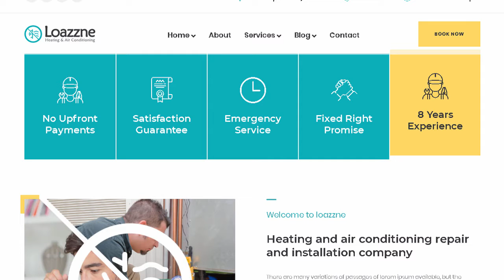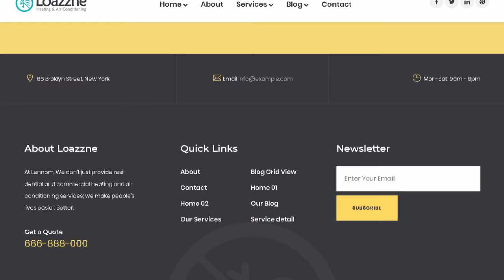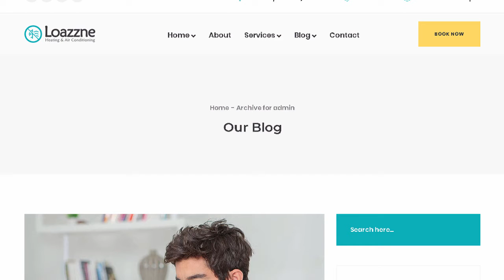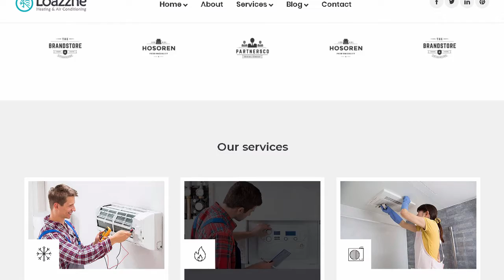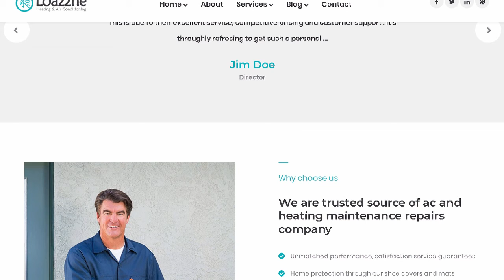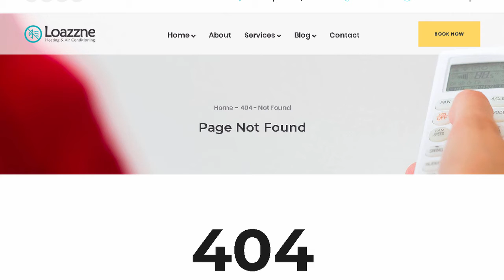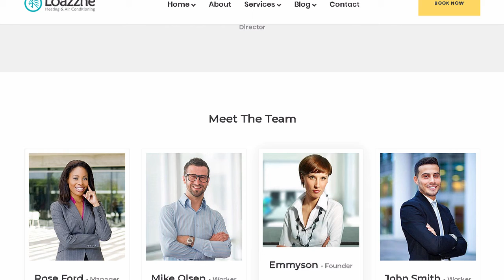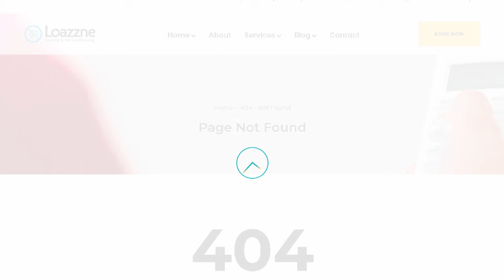Loazzne - Air Conditioning Services WordPress Theme | Themeforest Templates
"Download Loazzne - Air Conditioning Services WordPress Theme | Themeforest

OR

Loazzne is a modern &amp; professional WordPress Theme for air conditioning. cooling/heating. HVAC and ventilation services. It is also very good for any other home repair. services and maintenance businesses.

This theme is also perfect fit for air conditioning. air supply. carpentry. construction. handyman. heating. home. maintenance. plumbing. remodeling. renovation. repair. services. shop and store business.

Features Overview

Drag and drop page builder &ndash; King Composer:

Fast. intuitive and smart page builder will make your customization fast and easy. You layout will be ready for publishing in a minute!

Slider Revolution :

Create stunning slides with different animation effects easily with Revolution Slider

Demo content included :

Loazzne is ready to use from the box. Quickly install it via FTP or WordPress and after you activate it you can load demo content. Then you can add your own content on already designed pages.

One click installation :

Install Loazzne with our powerful one click installer. Get your site up and running in no time! Quick. easy and rocket fast!

Responsive &amp; retina ready :

Look of your website on mobile devices is very important these days. So we made sure Consultpro looks great both on mobile. desktop and retina screens!

WPML &amp; Translation Ready:

Loazzne is compatible with most popular WordPress plugin that supports creation of multilingual layouts. Translate your website to any language with WPML!

Advanced typography options :

Choose any of the Google web fonts library through powerful theme options panel! Now you can set a unique style for your brand!

Compatible with Contact form 7 :

Loazzne is compatible with the most powerful and most popular custom contact forms WordPress widget! create your own forms in seconds!

Child theme compatible :

Loazzne enables you to easily override default template files using a child theme. It also enables you updating your theme in the safe way!

Powerful framework :

Loazzne is based on most popular. well established. powerful vafpress theme options framework!

Detailed documentation :

Extensive documentation plus great video guides on how to setup and customize Trucking will make your customizations super easy and fast!

Crossbrowser compatibility :

Loazzne looks great among all major browsers including IE9+.

100% Fluid Responsive &ndash; Fits any device perfectly

Tested on